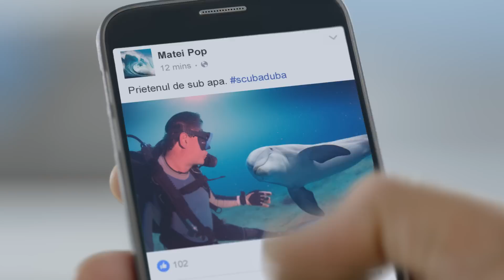Touch24Banking - primul mobile banking cu amprenta digitala